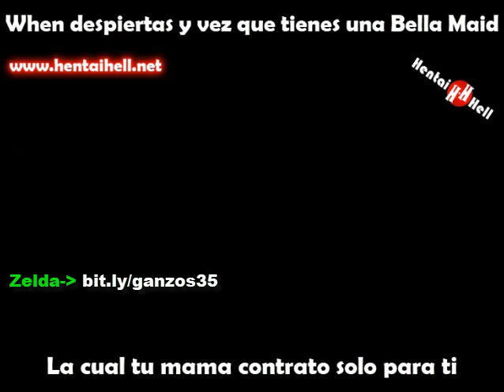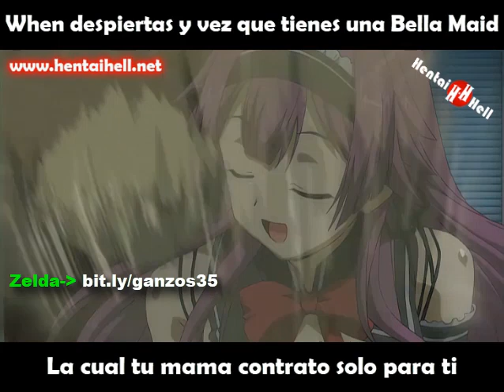Cuando despiertas y vez que tienes una bella Maid, la cuál tu mamá contrató solo para tí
Hentai: Tsun Tsun Maid wa Ero Ero Desu
Editado por HentaiHell